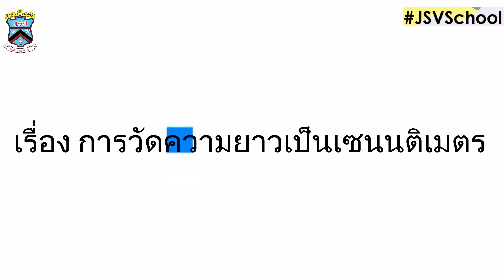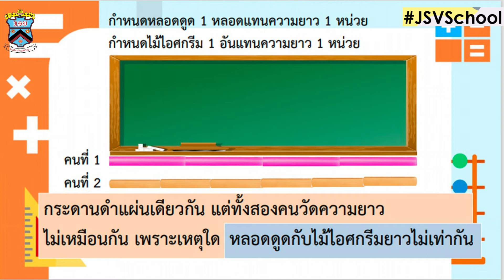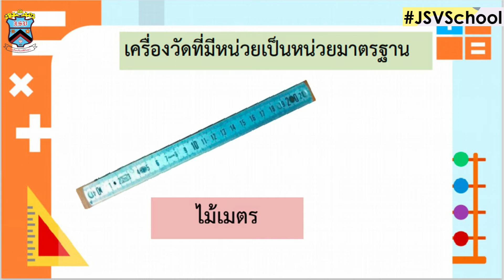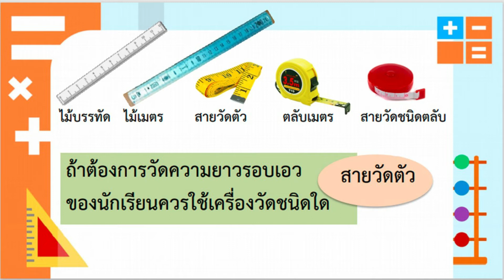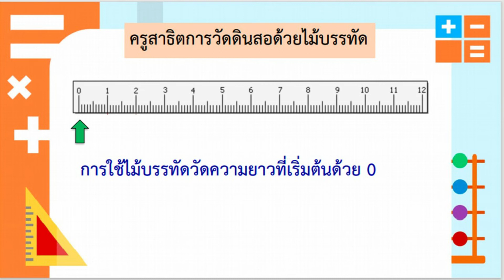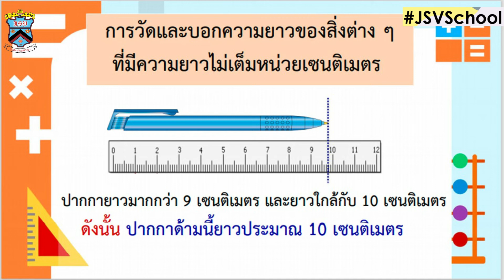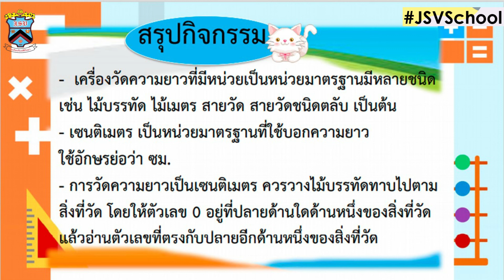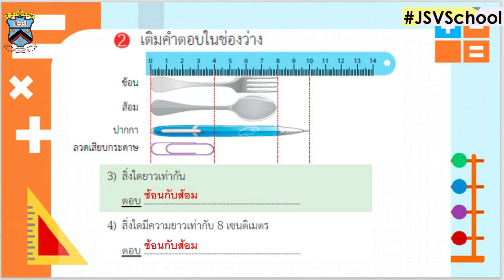🌵🌵 คณิตศาสตร์ ครั้งที่ 4 : Learn @Home Project l การเรียนการสอนชั้นประถมศึกษาปีที่ 1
คลิปวิดีโอนี้เป็นสื่อ การเรียนการสอนวิชาคณิตศาสตร์ ครั้งที่ 4  โรงเรียนจันทศิริวิทยา ในโครงการ JSV Learn @Home Project